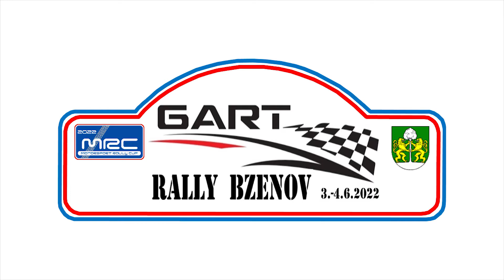Fabian - Neugebauer | Opel Astra | GART Rally Bzenov 2022